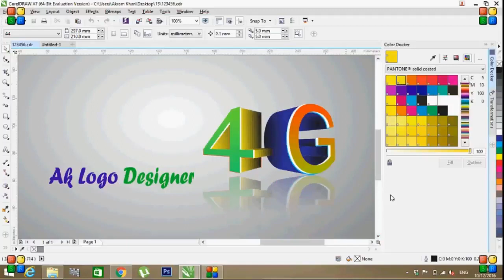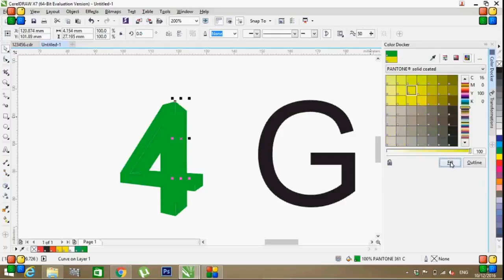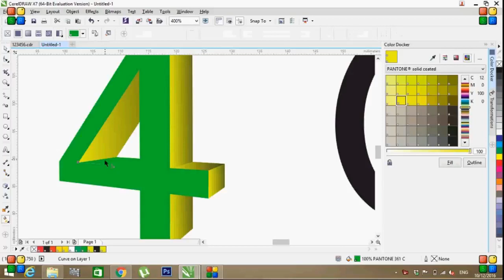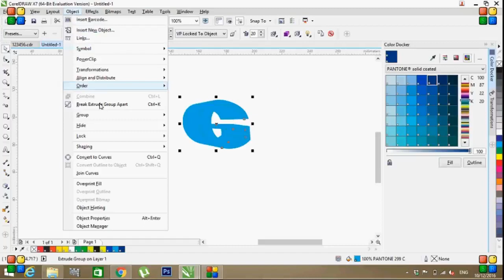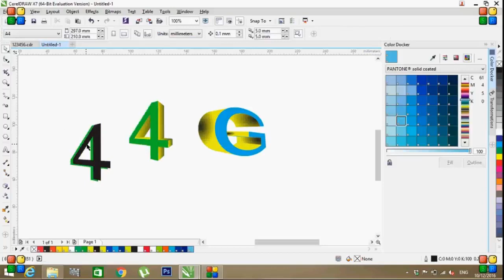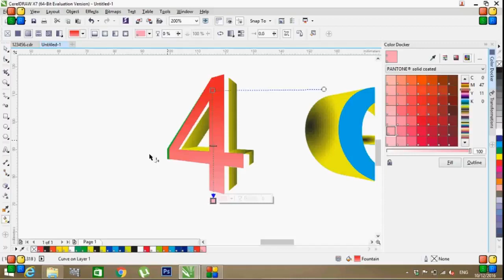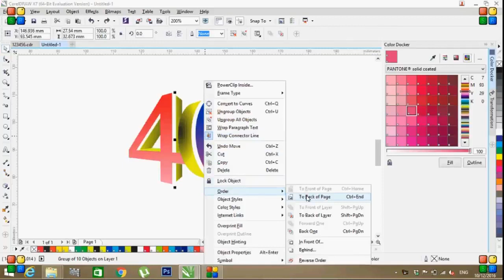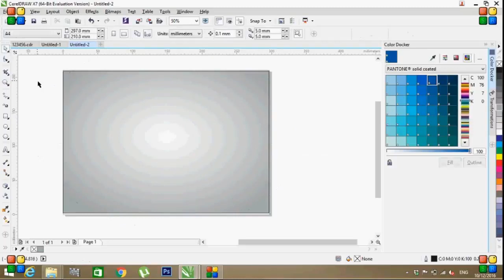How to Create a Logo in CorelDraw - 3d Logo in Coreldraw X7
Hi, everybody. In this tutorial, we are going to learn how to use photoshop mockups to showcase your logo design work.
How to Create a Logo in CorelDraw
3d Logo in Coreldraw X7
3d Logo in Coreldraw X7
3d Logo in Coreldraw X7,
3d logo,logo,Create logo,
Coreldraw draw x7,
How to,How to create,3
d logo in coreldraw,
Logo design,design a logo,
logo in coreldraw,coreldraw logo,
create a logo,logo design,
how to use mockup,
logo mockup,
coreldraw 2020,
mockup logo coreldraw,
how to design a logo,
adobe photoshop,
showccase logo,
How to Design Logo In Coreldraw 2020,